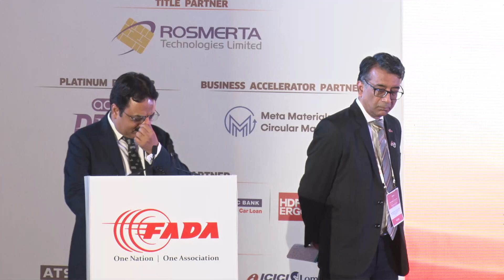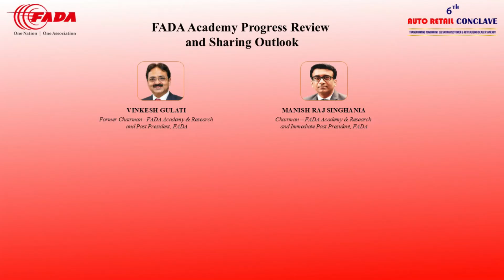FADA Academy Progress Review and Strategic Outlook